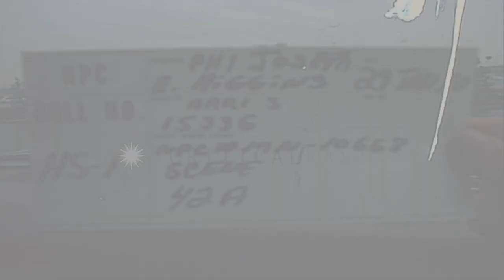Jet liners at Washington National Airport Terminal HD Stock Footage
Jet liners at Washington National Airport Terminal

A view of streets in vicinity of Arlington and Alexandria, Virginia. A car travels along highway towards Washington National Airport. . Cars parked in front of the Washington National Airport Terminal. Parking area of the building. Pedestrians cross the road. A view of the street past the parking area. Traffic moves along airport road. Jet liner comes in for landing. Jet liner in flight over small body of water and over runway. Three engined Jet liner aircraft. Jet liner comes in for landing. Jet liner touches down. Jet lands at National airport. A Jet on the ground and another Eastern Airline Jet taxies. United Airlines Jet lands. A view of red runway lights and smoke from jets. Location: Arlington Virginia. Date:  1970.

57,000+ broadcast-quality historic clips for immediate download.